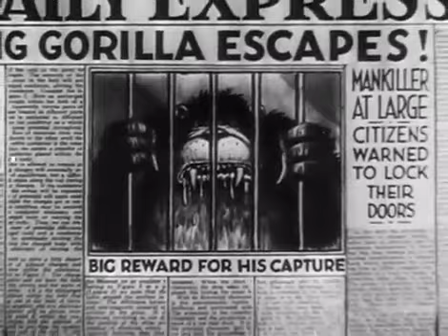Mickey Mouse The Gorilla Mystery